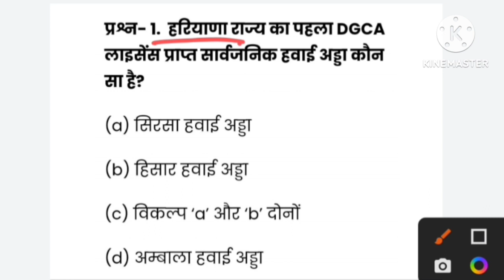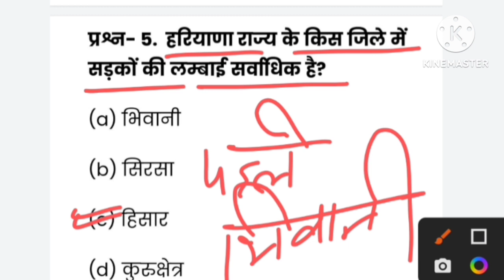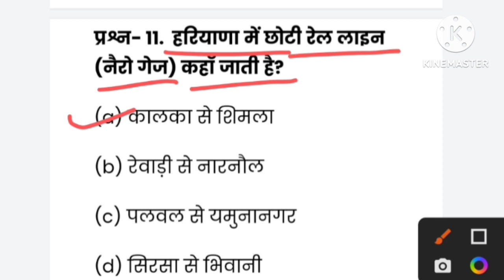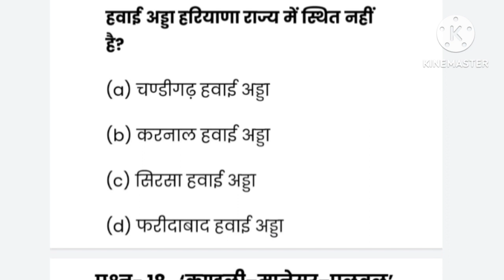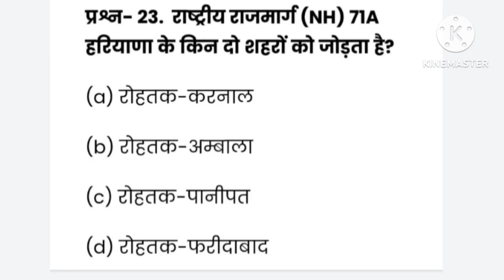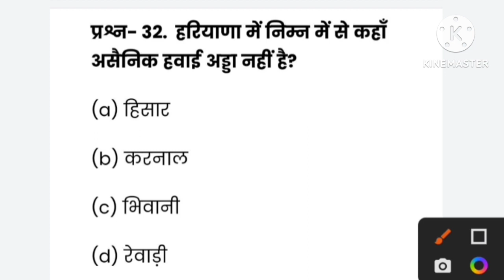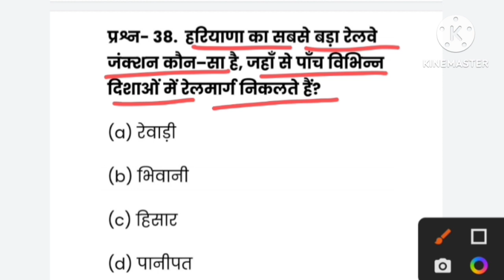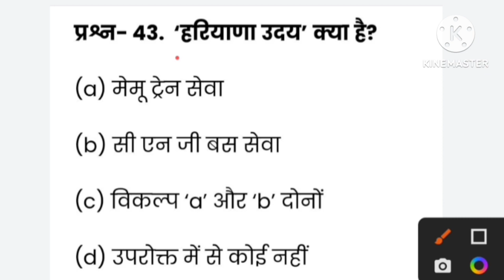राष्ट्रीय राजमार्ग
Hii

Welcome to my Rahul dev awpl you tube  channel for health wealth and happiness

इस वीडियो में हरियाणा के राजमार्गों के बारे में बताया गया है